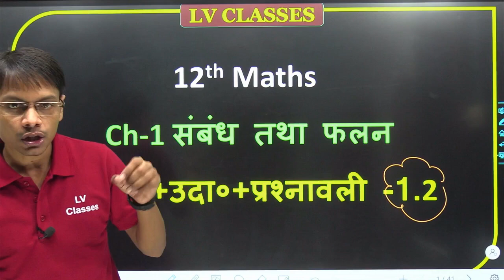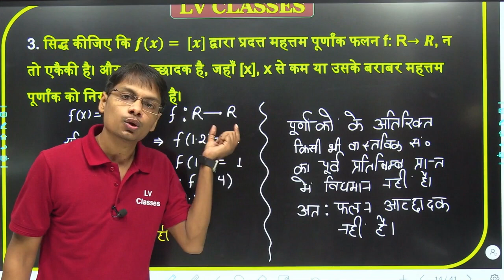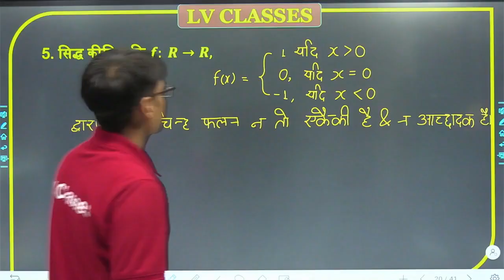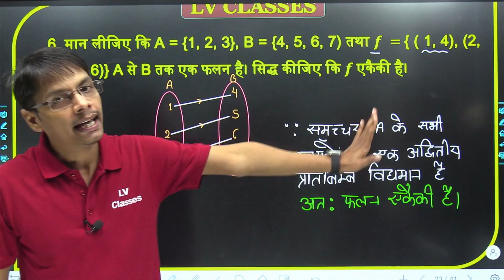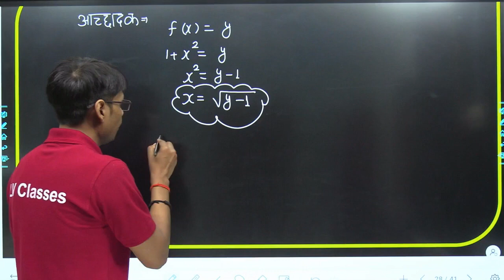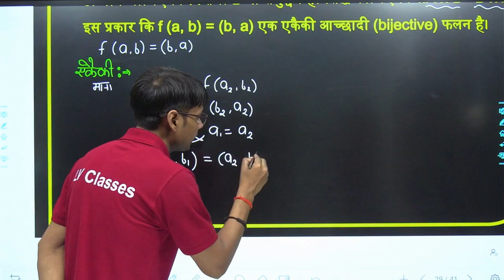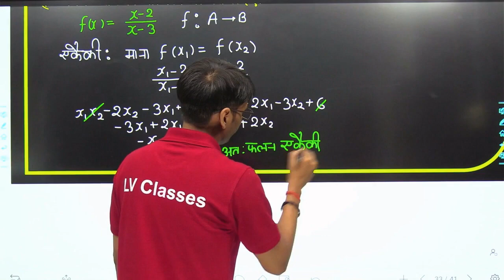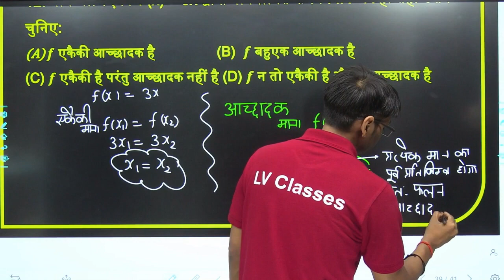maths class 12/ch 1 exe 1.2 lec3/Class 12 Maths Chapter 1 Relation and Function NCERT solution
12th maths ch 1 exe 1.2 lec2/Class 12 Maths Chapter 1 Relation and Function NCERT solution
Board Exam में 95% से अधिक नंबर लाने के लिए LV Classes app अभी डाउनलोड करें